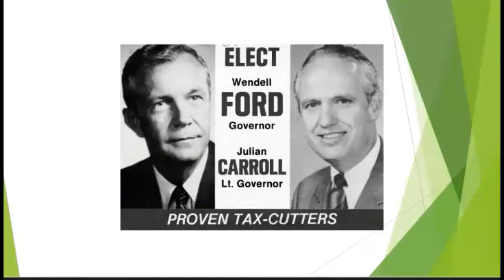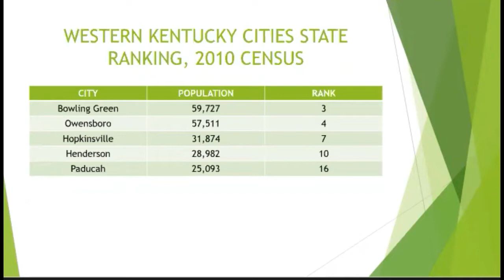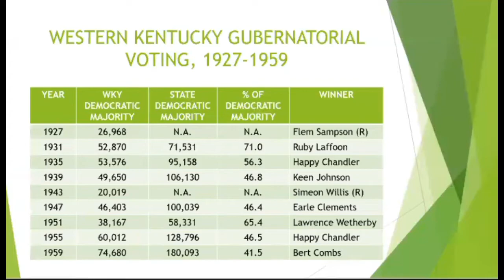The Fall of Kentucky's Rock: A Presentation by George G. Humphreys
George C. Humphreys discusses research materials and key points of interest from his book "The Fall of Kentucky's Rock: Western Kentucky Democratic Politics since the New Deal."